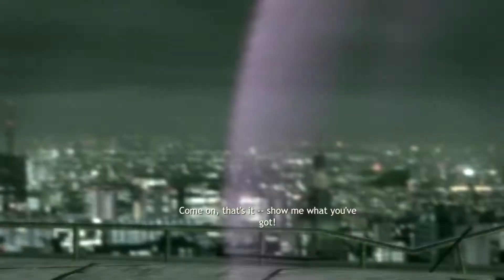Ninja Blade - PC Games